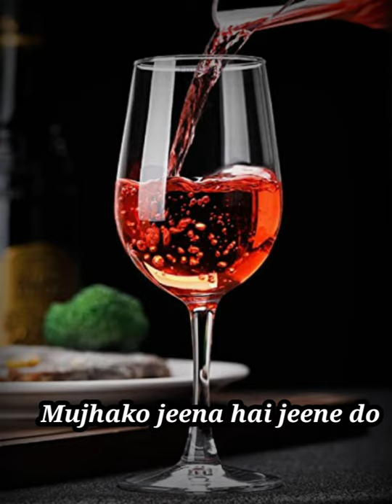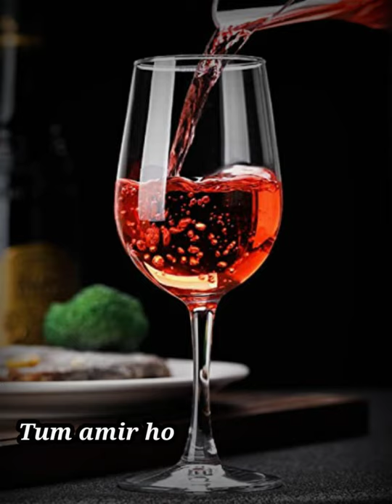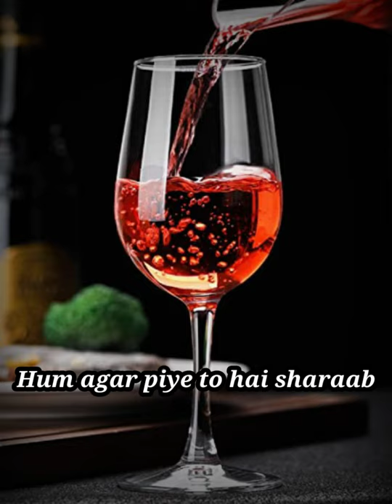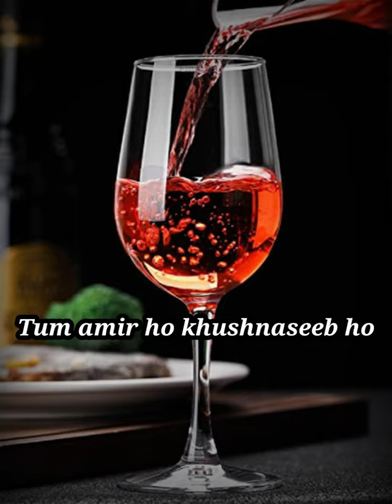Mujhako peena 🥃 hai peene do 🙏 lyrics full song | mithun chakravati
Mujhako peena 🥃 hai peene do 🙏 lyrics full song